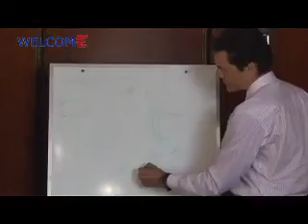Proyecto WELCOME. Primera reunión. Video 1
1ª Reunión, 29-30 de Junio de 2009, Barcelona.